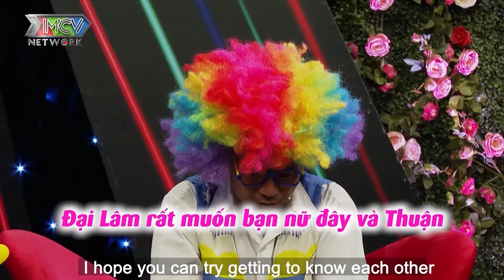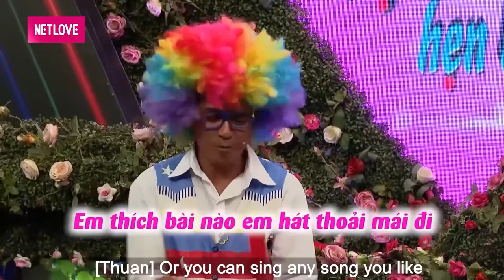Chú hề SINGLE DAD trổ tài THỔI BONG BÓNG BẰNG MŨI tán tỉnh GÁI 1 LẦN ĐÒ khiến nàng rung động